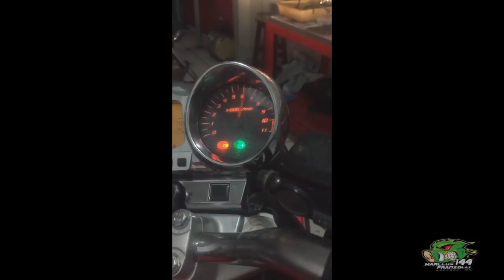QUANDO DÁ A PARTIDA NA FUÇADEIRA